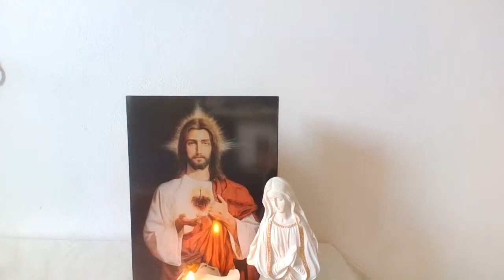Santo Rosario de HOY (lunes) Misterios Gozosos